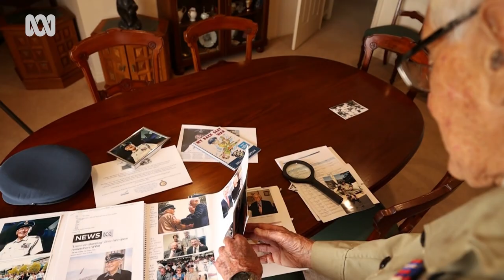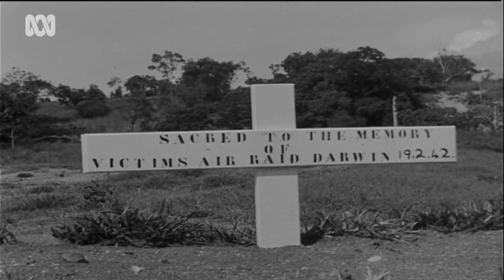Bombing of Darwin survivor remembers the day WWII came to Australia | Anzac Stories | ABC Australia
Bombing of Darwin survivor Brian Winspear remembers the day WWII came to Australia, 80 years on.  Mr Winspear, now 101 years old, is one of the city's last remaining survivors of World War II.